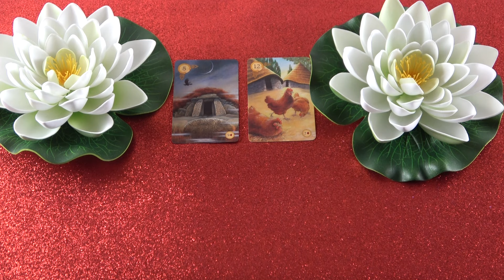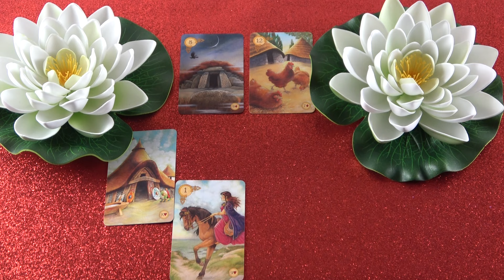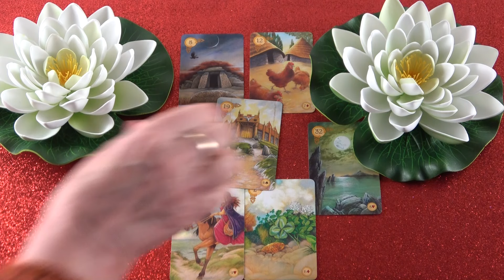ER möchte GEMEINSAM mit DIR etwas aufbauen